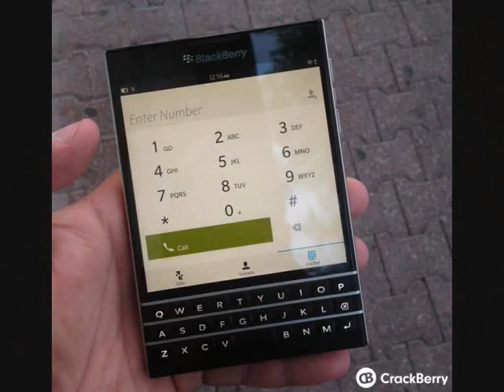Limited edition red BlackBerry Passport